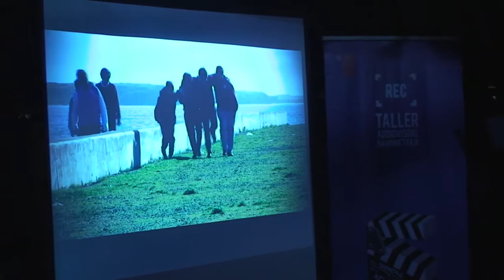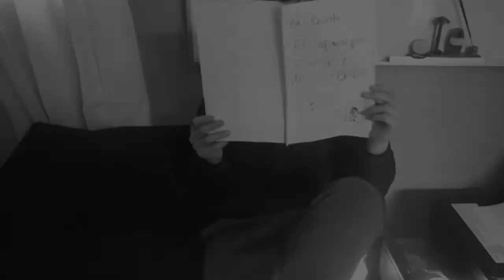TALLER AUDIOVISUAL ALUMNOS DEL LICEO REINO DE SUECIA. - NOTA CANAL 8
REC – TALLER AUDIOVISUAL DE NANOMETRAJE, FUE LA INICIATIVA DE LA QUE PARTICIPARON ALUMNOS DEL LICEO REINO DE SUECIA.

PARA LO CUAL SE CONTO CON RECURSOS PROVENIENTES DEL FONDO DE FOMENTO AUDIOVISUAL DEL CONSEJO NACIONAL DE LA CULTURA Y LAS ARTES, REGIÓN DE LA ARAUCANÍA. EDICION LUNES 02 DE NOVIEMBRE DEL 2015.